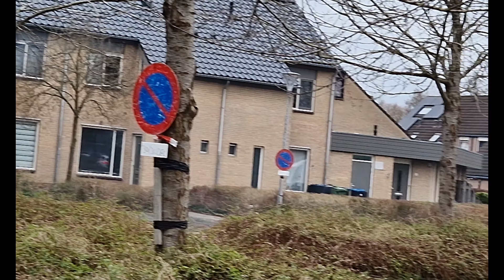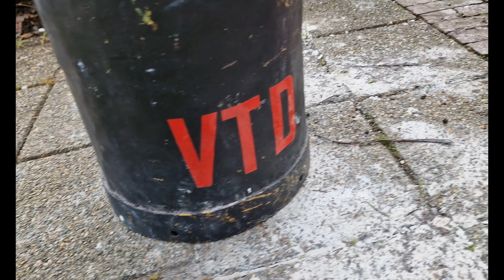Melkbusschieten Cellesbroekhal Kampen compilatie 23-24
Weer heerlijk wezen knallen dit jaar. Carbid,water en vuurtje!!